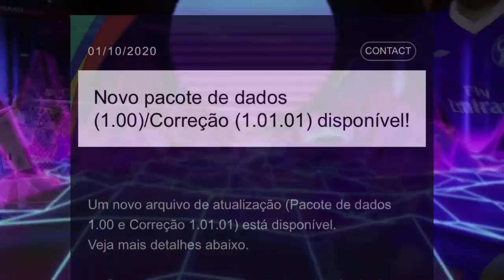🚨NOVA ATUALIZAÇÃO DO PES 2021 JÁ DISPONÍVEL!